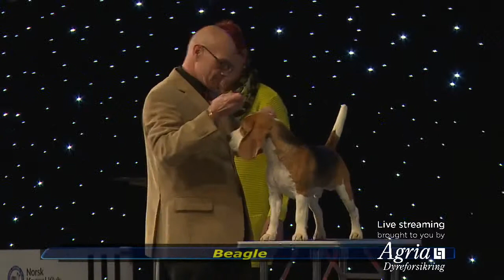DOGS4ALL 2014 - Friday: Best In Show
DOGS4ALL 2014, November 14th - 16th:
NORWEGIAN & NORDIC WINNER SHOW